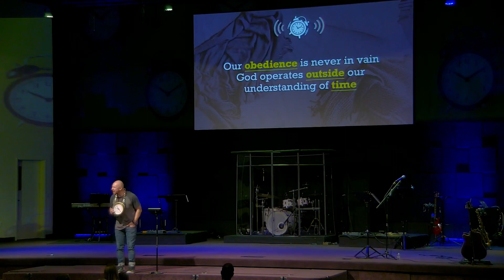Plant - Water - Pray // Life After the Alarm Clock - Part 2 - Nate Porter